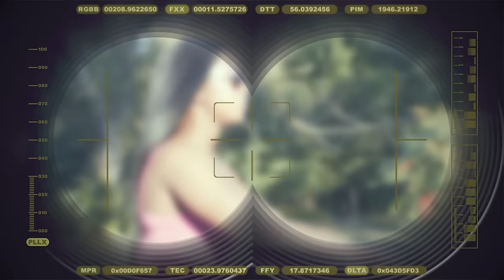Dansalk- Radar (Official Music Video)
Listen ad-free with YouTube Premium
Song
RADAR
Artist
DANSALK